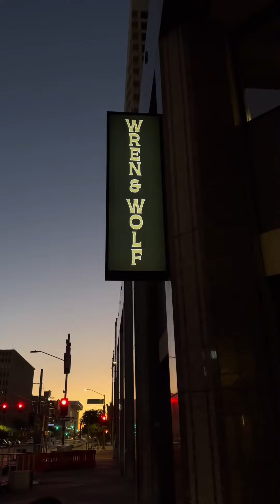✨ Date Night ✨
✨ This is Perfect for a Date Night ✨

Wren & Wolf

📍 Phoenix, AZ with Delicious Eats